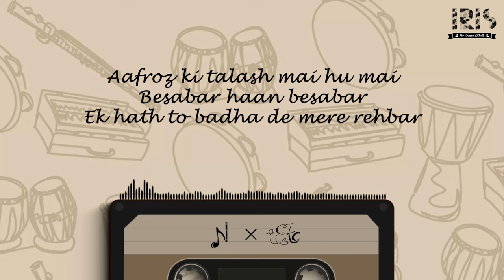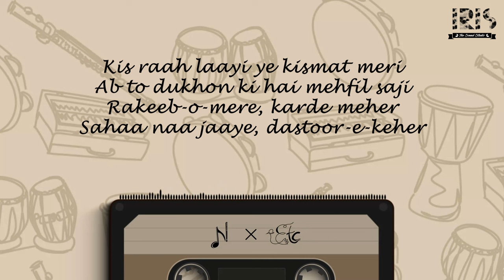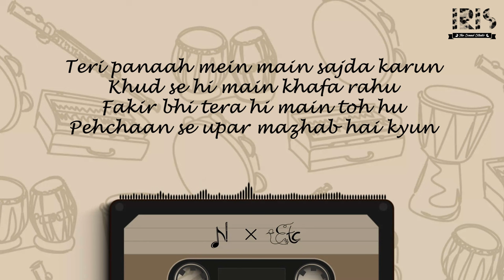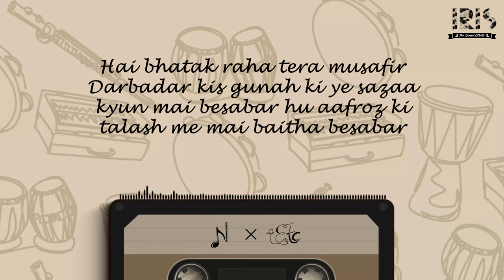Maula | BAIG-HAIRAT | Guru Tegh Bahadur Institute of Technology